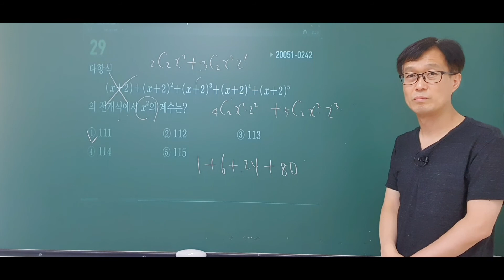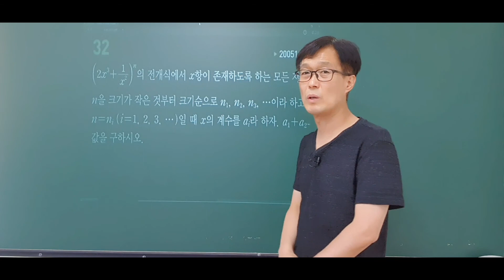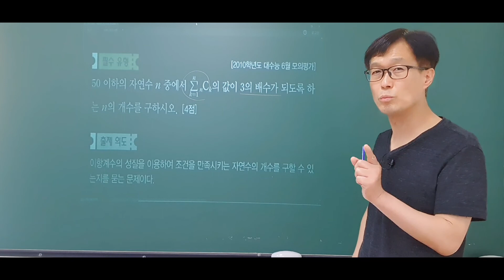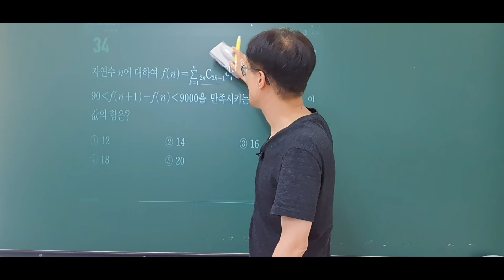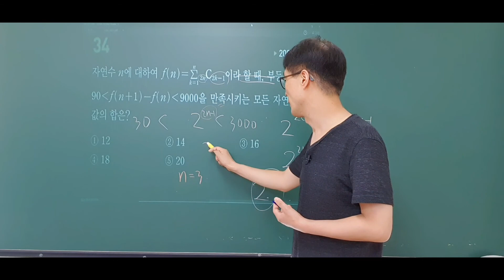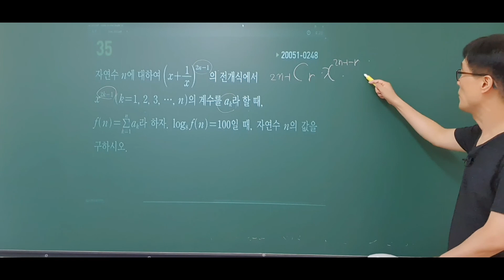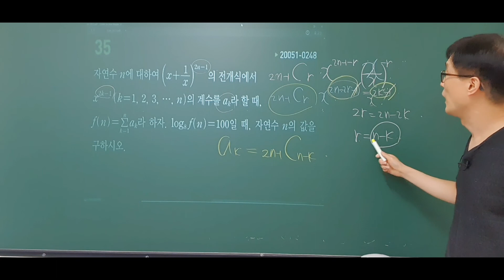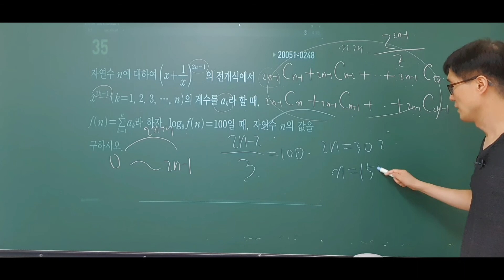2021학년도 EBS 수능완성 수학나형 3.확률과 통계 07.경우의 수 유형 07~08 (p95~97)수능연계,너기출수1,너기출확통,너기출미적분,바이블수1,바이블확통,바이블미적분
2021학년도 EBS 수능완성 수학나형 3.확률과 통계 07.경우의 수 유형 07~08 (p95~97)수능연계,너기출수1,너기출확통,너기출미적분,바이블수1,바이블확통,바이블미적분,수능완성,이투스

강의 순서

유형07 이항정리
필수유형
27
28
29
30
31
32

유형08 이항정리의 활용
필수유형
33
34
35